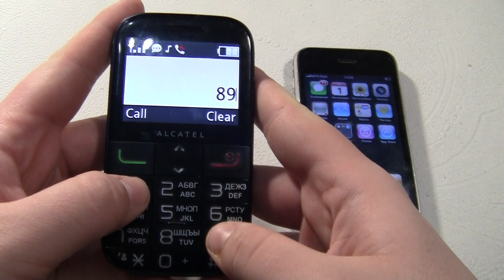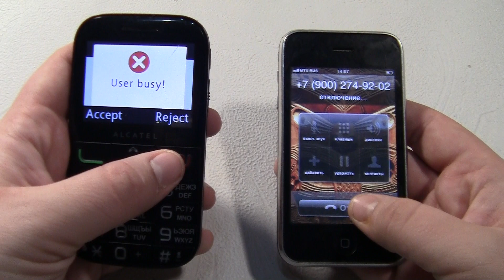Incoming call & Outgoing call at the Same Time Alcatel+Iphone 3G